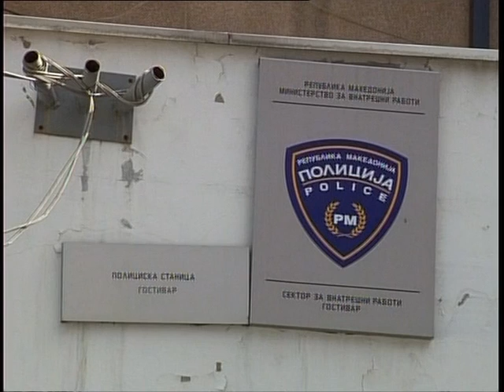Кривична за двајца разбојници од Гостивар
Полицијата поднесе кривична пријава за разбојниците кои со плен од 30 илјади евра на 9-ти април заминаа од куќа во гостиварска Бањешница.